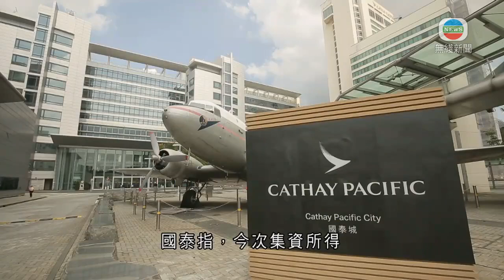國泰擬發債集資逾67億 分析指仍面對大規模集資壓力-TVB News-20210128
國泰航空計劃發行可換股債券，集資超過67億元。有分析指出，集團仍然面對大規模集資的壓力。

受新冠疫情重創的國泰航空，一年內兩度大舉集資。國泰於開巿前宣布，計劃發行總值超過67億元的五年期可換股債券，票面年利率2.75厘，初步換股價8.57元，較周三收市溢價三成。

國泰指，今次集資所得會用於充實營運資金。如果全數換股，公司要發行超過7.8億股，相當於擴大後股本近一成一。

有學者預期，國泰仍然有較大財政壓力。

嶺大潘蘇通滬港經濟政策研究所高級研究員何濼生表示：「若不能控制(疫情)，他一直燒(錢)下去，真的不知道要燒到何時。確實有很多不明朗因素存在，他現在提出趁債息還是低，有甚麼衝擊時，可以有些有緩衝。」

假設連同上次向港府發行的認股權證獲悉數行使，國泰大股東太古的持股比例會由現時四成半，降至不足三成八；國航持股將降至約兩成半；而港府有機會持有國泰約半成權益。

中大航空政策研究中心高級顧問羅祥國指：「可換股債券最終可以變成股份，這個會削弱太古集團或者國航的持股。我估計國泰來說，會不斷考慮不同集資的渠道及方式。」

國泰去年中宣布，透過供股及政府注資，合共集資約390億元，其後集團大規模裁員，並終止營運國泰港龍，令每月開支降至10億至15億元。不過因應政府2月起，加強機組人員檢疫隔離，國泰每月現金消耗增至最多19億元。

相關影片:
1. TVB午間新聞 - 香港只有1款疫苗最快下月底供港 原定最先供港的中國內地科興疫苗至今仍未交資料審批 林鄭月娥已向中央請求分配內地生產疫苗到港－香港新聞－TVB News－20210126
2. TVB午間新聞 - 油麻地碧街受限區域清晨解封 330個居民完成檢測 1宗確診－香港新聞－TVB News－20210127
3. TVB無綫730 - 一小時新聞 - 政府4日之內再在油麻地設受限區域 晚上7時起再圍封部分區域到明早6時左右結束－香港新聞－TVB News－20210126